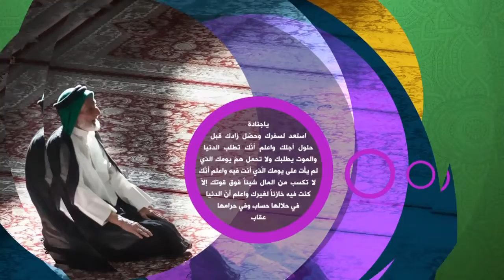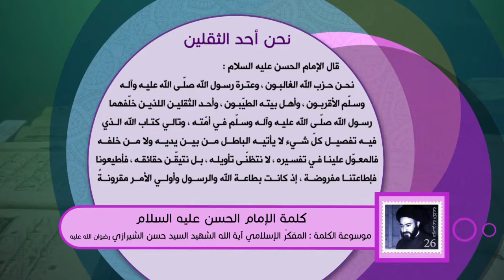كلمة الإمام الحسن عليه السلام- نحن أحد الثقلين - آية الله الشهيد السيدحسن الحسيني الشيرازي رحمه الله